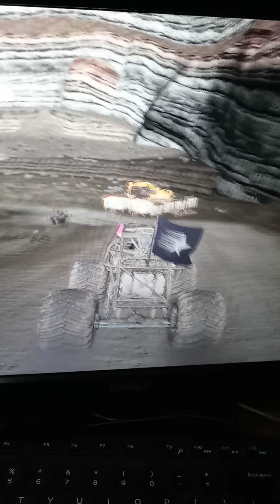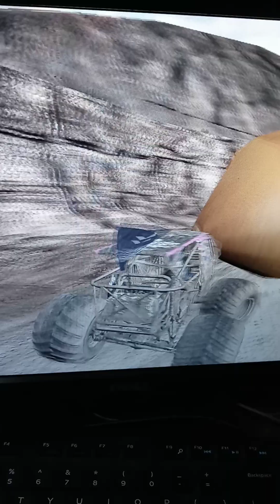Monster Jam 2007 PC: Scarlet Bandit in South East Cross Country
Monster Truck: Scarlet Bandit

Scene: South East

Event type: Cross Country